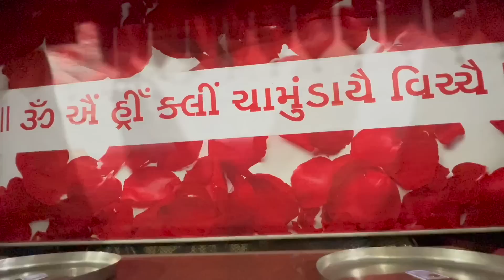Trip to Chamunda mataji mandir chotila